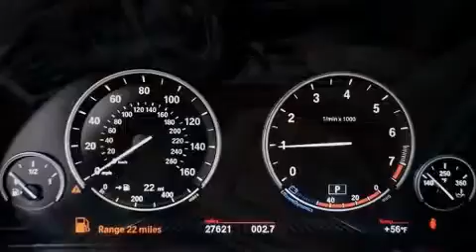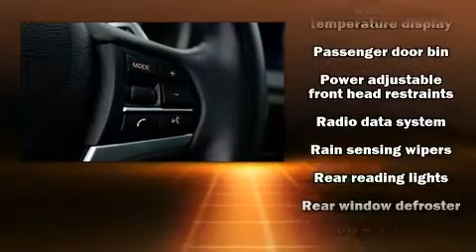2018 BMW X5 xDrive35i Sport Activity in McKinney, TX 75072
Sensibility and practicality define the 2018 BMW X5 Under the hood you'll find a 6 cylinder engine with more than 300 horsepower, providing a smooth and predictable driving experience. The engine breathes better thanks to a turbocharger, improving both performance and economy. It includes heated seats, a rear window wiper, adjustable headrests in all seating positions, power front seats, automatic temperature control, tilt and telescoping steering wheel, a power liftgate, and seat memory. With high intensity discharge headlights illuminating your path, you'll always appreciate maximum visibility. For drivers who enjoy the natural environment, a power moon roof allows an infusion of fresh air. Passengers are protected by various safety and security features, including: head curtain airbags, front side impact airbags, traction control, brake assist, anti-whiplash front head restraints, a panic alarm, an emergency communication system, and 4 wheel disc brakes with ABS. With electronic stability control supplementing mechanical systems, you'll maintain precise command of the roadway. It also arrives with a Carfax history report, providing you peace of mind with detailed information. We pride ourselves in consistently exceeding our customer's expectations. Stop by our dealership or give us a call for more information.